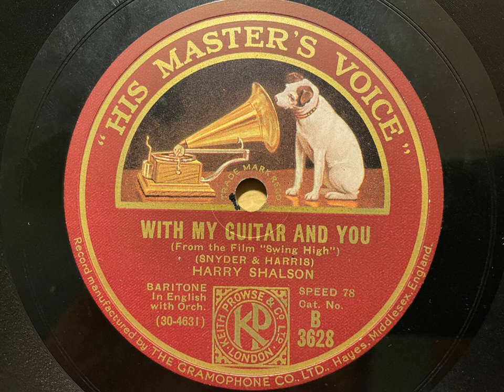With My Guitar And You - Harry Shalson - HMV B. 3628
A delightful vocal side with an excellent backing by Carroll Gibbons, Norman Payne and Danny Polo amongst others!

HARRY SHALSON

Vocal, acc. by Carroll Gibbons, p, dir: Norman Payne, t / Danny Polo, cl / Laurie Payne, as, bar / g / sb / d.

Small Queen's Hall, London, Sept. 25, 1930